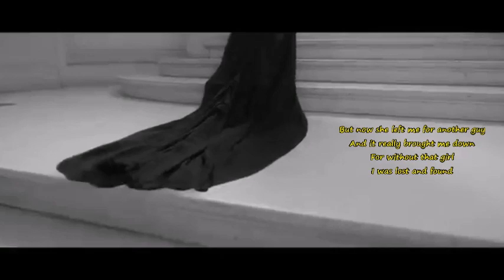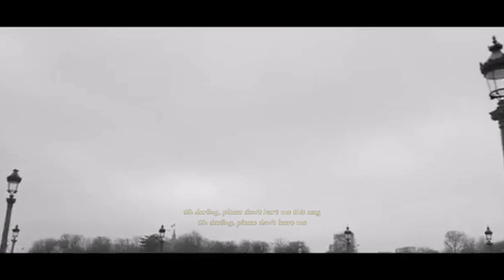Pretty Maids - Please Don't Leave Me (lyrics)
I am listening.
Always listening to
your love
and your sadness.
I am listening.
Always listening to
your heart...

Lyrics:
In the summer we'd be crazy
We'd fool around all the time
Oh, how I loved that girl
When she was mine
But now she left me for another guy
And it really brought me down
For without that girl
I was lost and found

Oh darling, please don't hurt me this way
Oh darling, please don't leave me

Now I get messed up and I fool around
But there's no fun anymore
They say times must change
But I'm not so sure
Lost lovers of summer
As we go our separate ways
Remember memories you owe
Won't bring back those special days